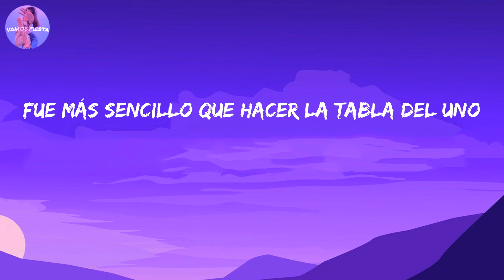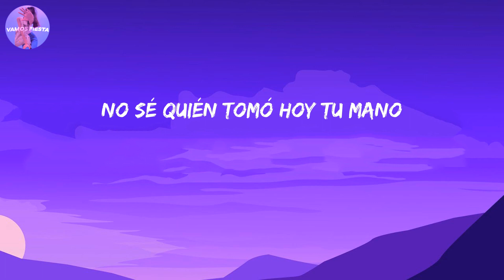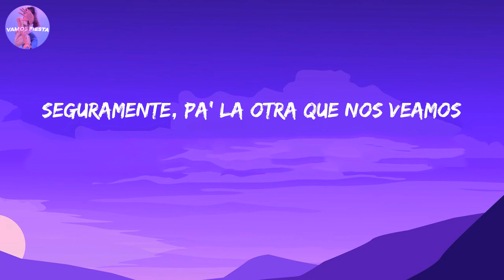Carin Leon - Primera Cita (Letra/Lyrics)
Letra/Lyrics:

Luego la verdad se asoma
Intercambiamos sonrisas
Pasó algún tiempo, poco menos de una hora
Y por debajo la mesa
Tu tacón tocó mi bota
Era prohibido, era imposible, pero hicimos lo que se nos dio la gana
Nuestro amigo el calendario
Nos dio 400 citas
De tanto amarnos, nos volvimos dos extraños
No sé quién tomó hoy tu mano
Ni tú dónde estoy ahorita
La versión que tiene el lobo
No es la de Caperucita
Seguramente, pa' la otra que nos veamos